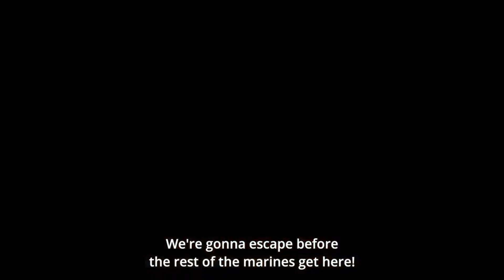Zoro Vs Fujitora Full Fight English Subbed 1080p 60Fps – One Piece Movie : Stampede